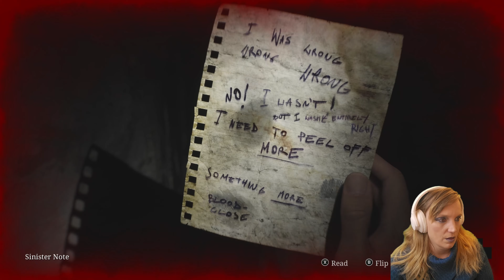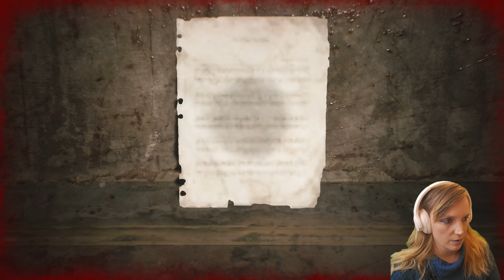Silent Hill 2 Remake - Enter Pyramid Head! - Part 4